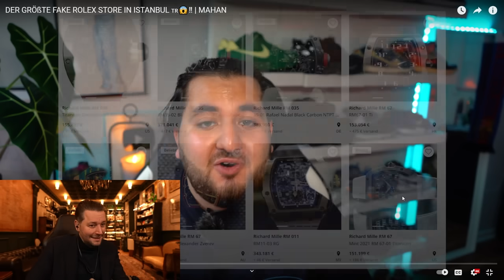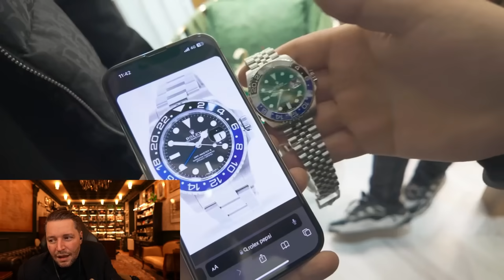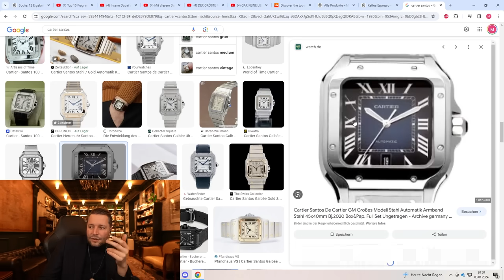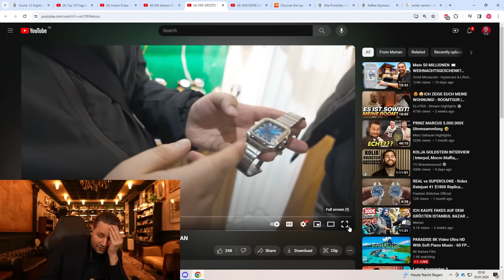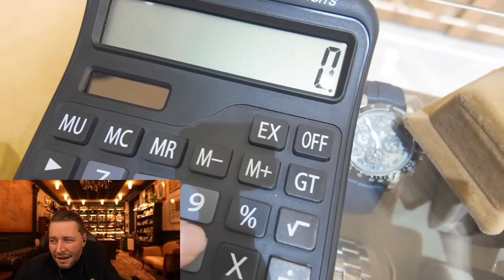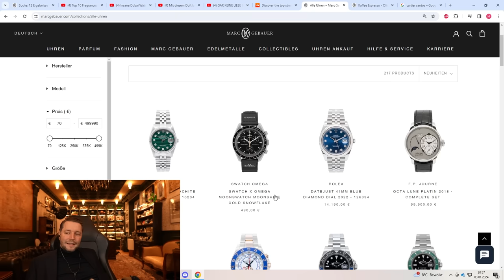200€ für die Tonne!... 🚮🤣